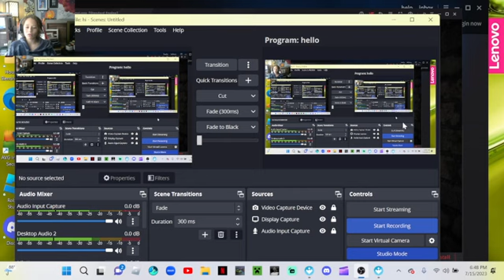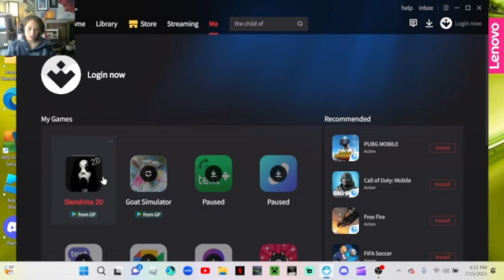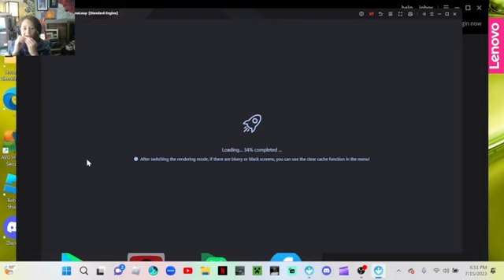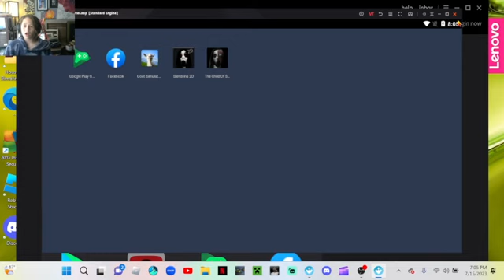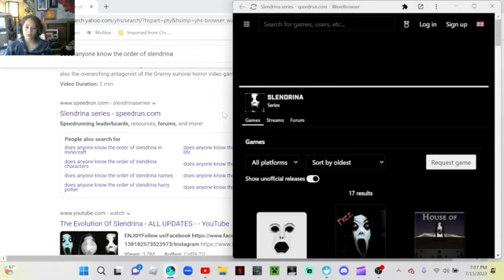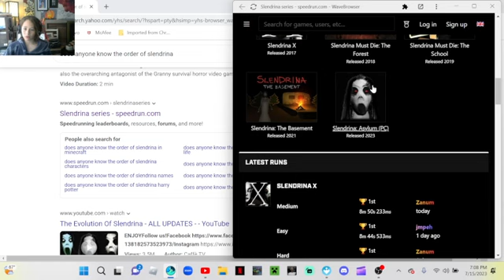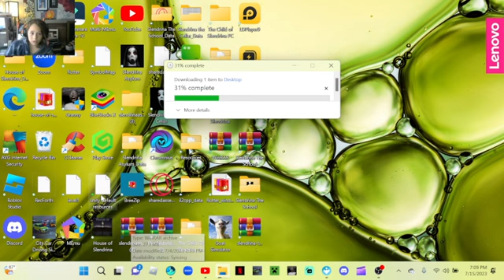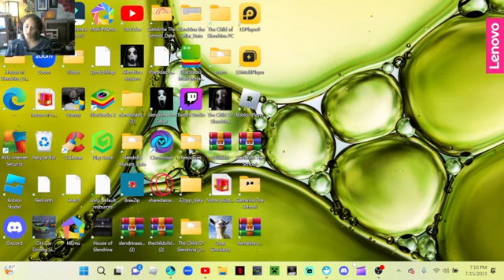i beat the child of slendrina